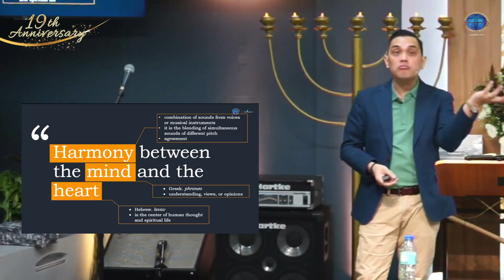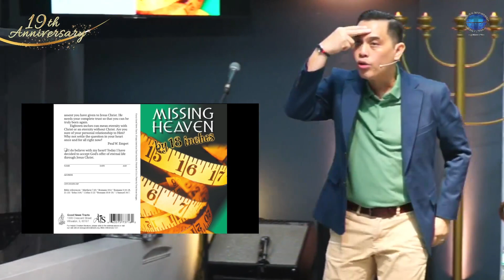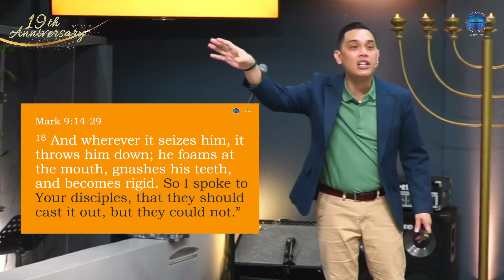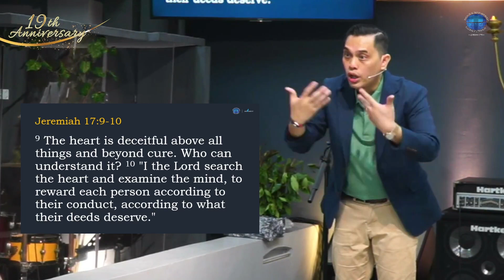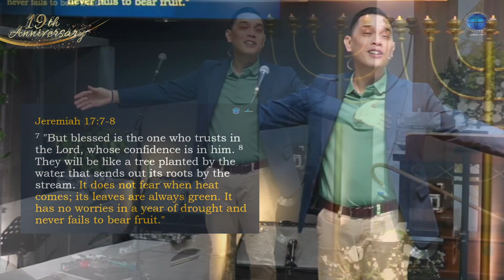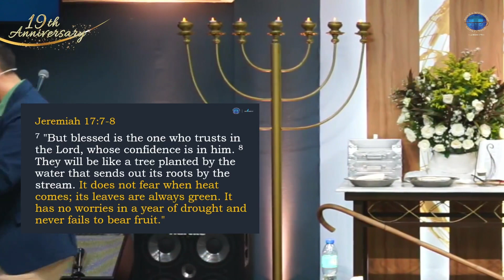ON OUR WAY PART 2 | PASTOR BIBOY PAYAWAL